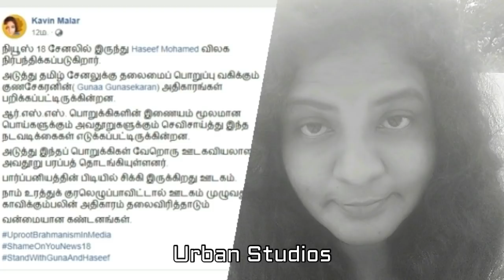சூரசம்ஹாரம் : கருவறுக்கப்படும் மீடியா மாபியாக்கள்!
Soorasamharam Karuvarukkapadum Media Mafiakkal